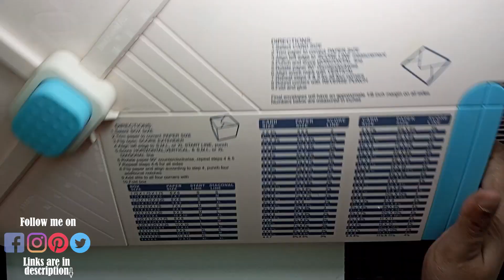Diy envelope and watercolor on it part2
What's up...
Blessings...
Now you can purchase my handmade greeting cards on daraz link is